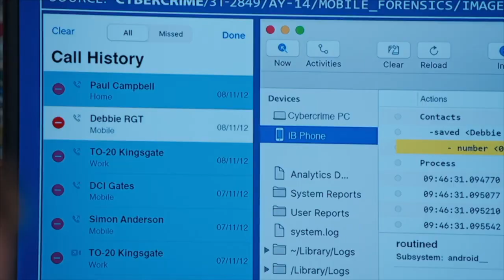Jed Mercurio - Writing Drama For Television - Between the Lines - Episode 4 - BBC Maestro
In Episode 4 of BetweentheLines, Jed lets you in on how to build Authenticity. Find more from Between the Lines and Jed Mercurio, including course notes on the specific techniques discussed,

Between the Lines is posted every Sunday at 10pm following the latest episode of LineOfDuty.